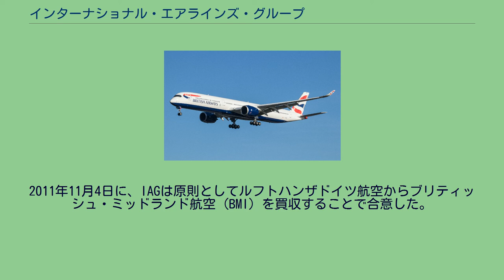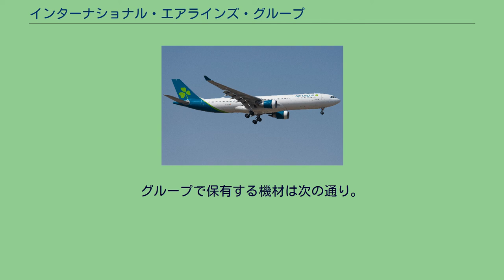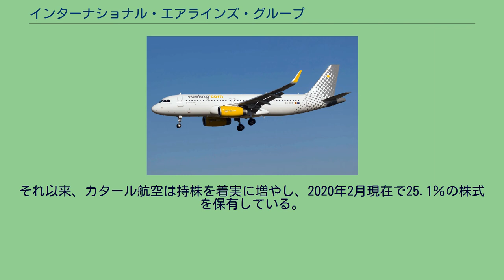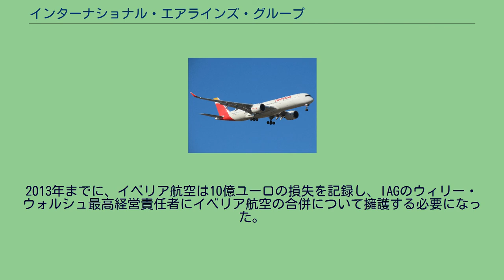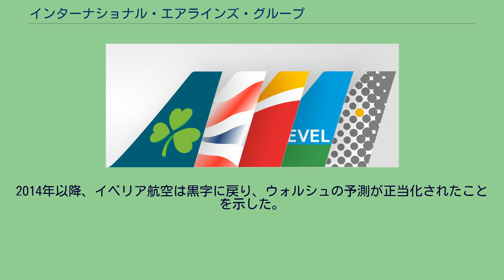インターナショナル・エアラインズ・グループ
インターナショナル・エアラインズ・グループ（International Airlines Group）は、スペインのマドリードに登録事務所およびイギリスのロンドンに事業本部を置く多国籍航空持株会社。
イベリア航空、エアリンガス、ブエリング航空、ブリティッシュ・エアウェイズ、レベルの持株会社である。
本項では以下、インターナショナル・エアラインズ・グループを指して「IAG」という表記に統一する。
それぞれイギリスのフラッグ・キャリアであるブリティッシュ・エアウェイズ（BA）とスペインのフラッグ・キャリアであるイベリア航空の合併協定により、2011年1月に設立された。
ブリティッシュ・エアウェイズのほうが規模が大きかったため、合併時にBAの株式を保有していた企業には、合併後のIAGの株式の55％が与えられた。
BAとイベリア航空は独立した企業ではなくなり、IAGの完全な子会社となった。
同社はロンドン証券取引所とマドリード証券取引所に上場しており、株価指数はFTSE100種総合株価指数およびIBEX 35である。
現在は、アイルランドのフラッグ・キャリアのエアリンガス、スペインの格安航空会社のレベルとブエリング航空の持株会社でもあり、貨物輸送のIAGカーゴも運営している。
また、ワンワールド加盟航空会社でも使用できるマイレージサービスのアビオス（Avios）も提供している。
グループの登記上本社はイベリアの本社所在地であるマドリードに置かれているが、本社機能の大半はBAの本社所在地であるロンドンに置いている。
また、出資比率はBAが55％、イベリアが45％とされている。
ブリティッシュ・エアウェイズとイベリア航空 ブリティッシュ・エアウェイズ（BA）とイベリア航空は共に航空連合・ワンワールドに加盟しているが、スターアライアンスの中心メンバーでヨーロッパ最大の航空会社であるルフトハンザドイツ航空やスカイチームのエールフランス‐KLMに対抗する為、統合交渉を進め2009年11月12日に基本合意。
グループの名称は「インターナショナル・エアラインズ・グループ」とされ、2010年4月8日に経営統合が正式決定した。
統合後もBAとイベリアはそれぞれ、従来のブランドを維持する。
2011年10月6日、IAGはイベリア・エクスプレスを設立した。
IAGのハブであるマドリードから短距離および中距離路線を運航し、イベリア航空の長距離ネットワークに重点を置くために設立された。
イベリア・エクスプレスは2012年3月25日に運航を開始した。
2011年11月4日に、IAGは原則としてルフトハンザドイツ航空からブリティッシュ・ミッドランド航空（BMI）を買収することで合意した。
これにより、ロンドン・ヒースロー空港のIAGのスロットのシェアが45％から54％に増加した。
2011年12月22日、IAGはルフトハンザとの拘束力のある取引に合意し、BMIを1億7,250万ポンドで買収した。
2012年3月30日、統合グループが1日12スロットを売却し、ヒースロー空港で1日2スロットをリースすることを条件に、購入が承認された。
買収は2012年4月20日に完了し、BMIの機材と路線は2012年を通じてブリティッシュ・エアウェイズのスケジュールに統合された。
2012年11月8日、IAGはバルセロナを拠点とするスペインの格安航空会社、ブエリング航空の買収を提案した。
ブエリングの普通株1株あたり7ユーロで、買収総額は1億1,300万ユーロになると予想されていた。
2012年9月30日の時点で報告されたブエリングの総資産は8億5,000万ユーロで、それまでの9か月間で5,900万ユーロの税引前利益を生み出した。
2013年4月9日に9.25ユーロの増額提案がブエリング取締役会に受け入れられ、4月23日に株主の過半数の承認を受けた。
4月26日にブエリングの買収を終えた。
2012年12月、IAGはブリティッシュ・エアウェイズ、BMI、およびイベリア航空の貨物事業を1つの事業部門であるIAGカーゴに統合した。
2015年1月、IAGはアイルランドのフラッグ・キャリアであるエアリンガスに13.6億ユーロの買い付けを開始した。
これは、...